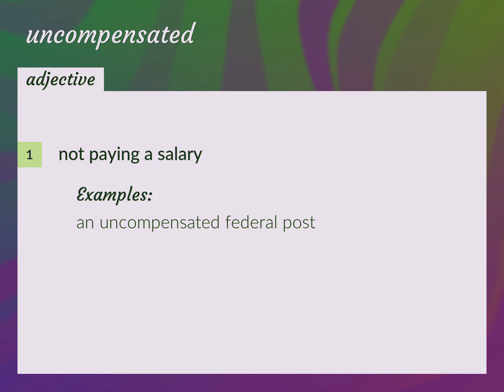Uncompensated | meaning of Uncompensated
What is UNCOMPENSATED meaning?